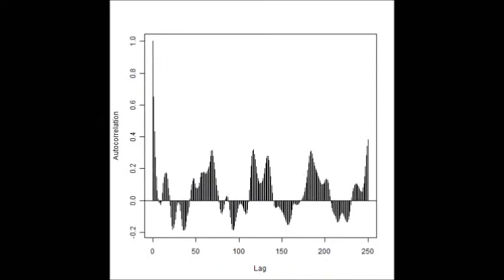超音波の音圧測定解析技術